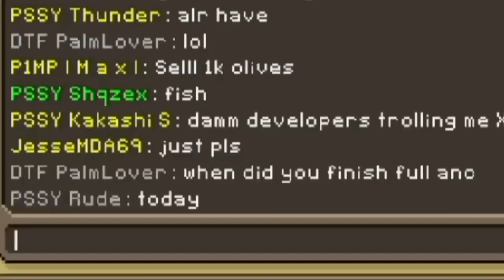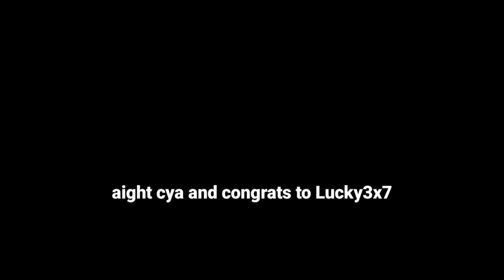2nd ever Lone Wolf w/ FULL ANCIENT & FULL TURMOIL - Curse of Aros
2nd ever Lone Wolf w/ FULL ANCIENT & FULL TURMOIL - Curse of Aros

congrats to Lucky3x7!
Well deserved for this...

Ancient gear and Turmoil gear are the highest tier gear/sets in Curse of Aros. This has been achieved by Lone Wolf players now after a long long time...

ᚔᚚᚔᚚᚔᚚᚔᚚᚔᚚᚔᚚᚔᚚᚔᚚᚔᚚᚔᚚᚔ
In this curse of aros video, you can see how players manage to get their full ancient gear and full turmoil gear in curse of aros mmorpg and some info and guide on how to get it!